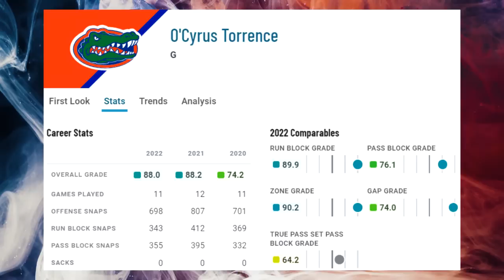Film Study: WHY DID HE FALL? This is what O'Cyrus Torrence brings to the Buffalo Bills